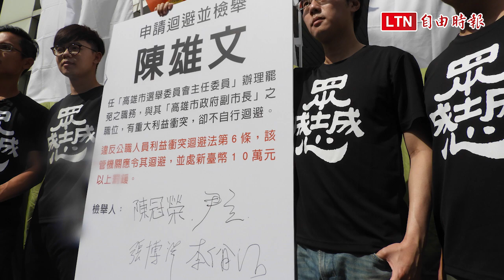40萬罷韓連署送出 陳冠榮：100天後、相約在沒韓國瑜的高雄見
新聞連結：
40萬罷韓連署送出 陳冠榮：100天後、相約在沒韓國瑜的高雄見
張博洋感慨：罷韓志工終於不用再被韓粉威脅
罷韓團體檢舉高市副市長 應迴避兼任市選委會主委
李佾潔：40萬連署書是人民意志 高市選委會別糟蹋託付

百日罷韓、光復高雄！40萬份包裹在遮羞布下的罷韓連署書，今上午由罷韓團體正式送交高市選委會；罷韓領銜人陳冠榮醫師指出，今天是罷韓二階連署終點，也是罷韓最終目標的起點，他跟大家相約一百天後，在沒有韓國瑜的高雄見。